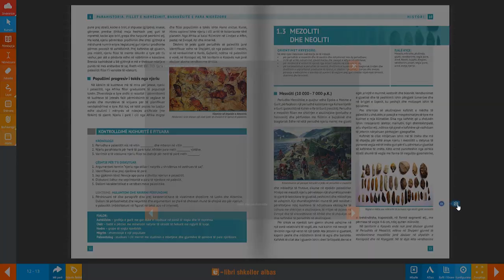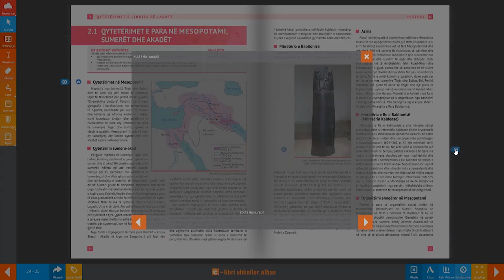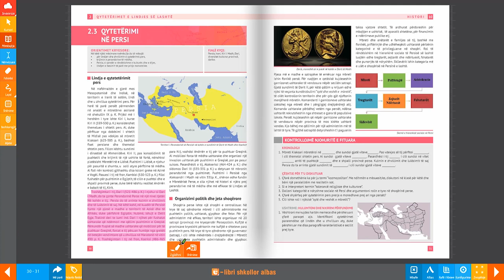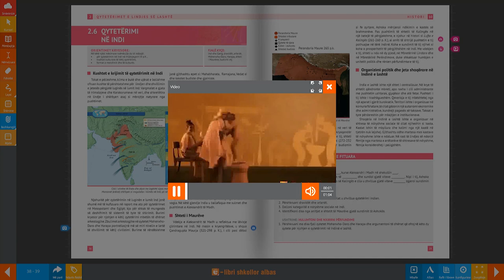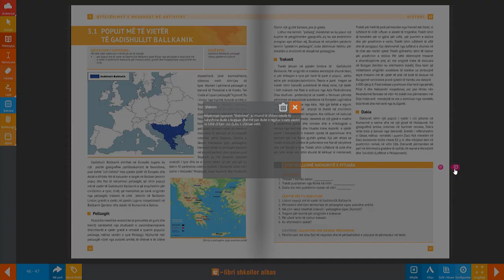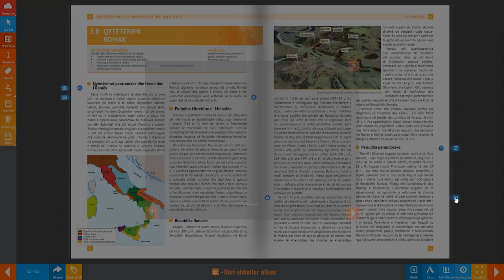Historia 10 (Kosovë)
Historia 10 (Kosovë) për klasën e 10-të të gjimnazit të shkencave shoqërore-gjuhësore (Kosovë).